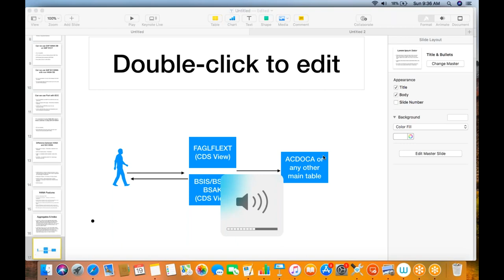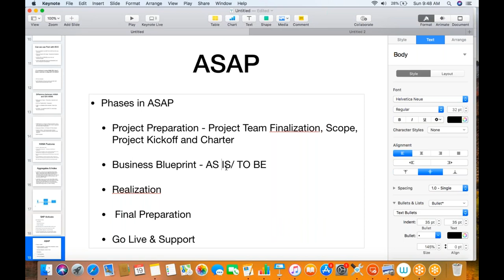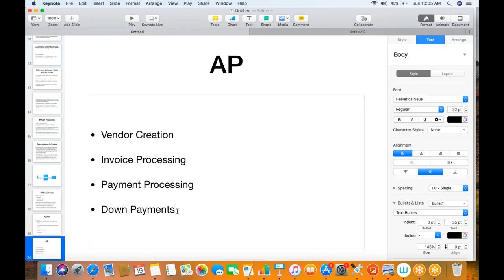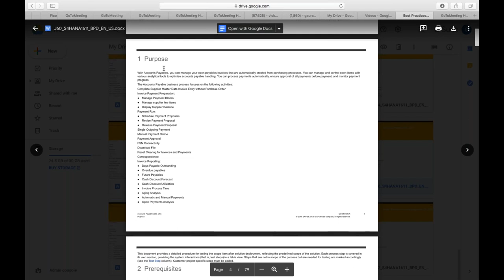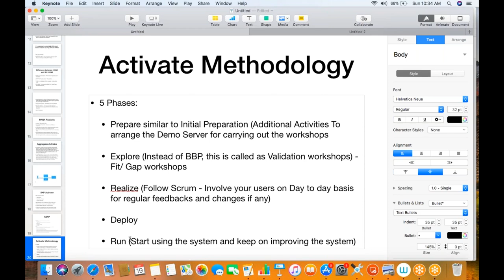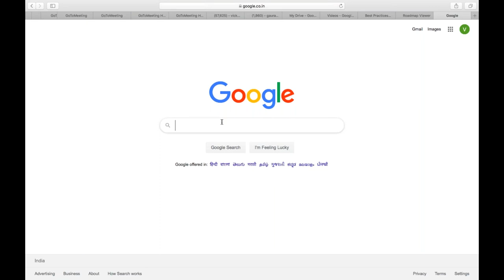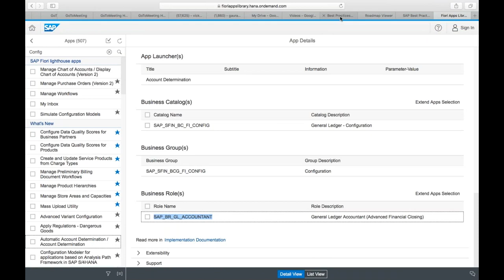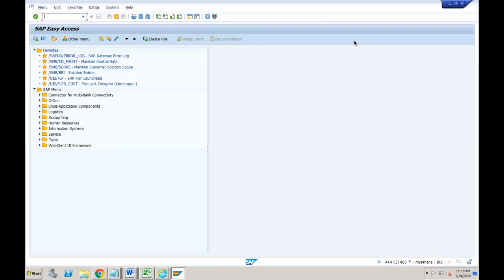SAP S/4 HANA , SAP Activate – what is the methodology story?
How do you activate a methodology in SAP?
Résultat de recherche d'images pour "project methodology sap activate"
Built on the Agile methodology, SAP Activate methodology takes an iterative approach to continuously improve and deliver to increase the project quality and success.
SAP Activate Methodology has 6 Phases to it:
Discover.
Prepare.
Explore.
Realise.
Deploy.
Run.